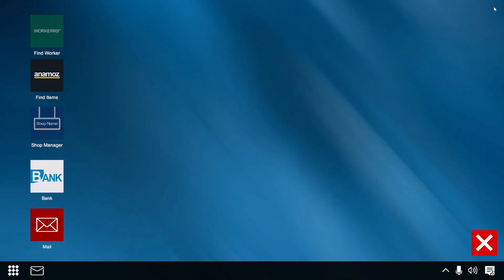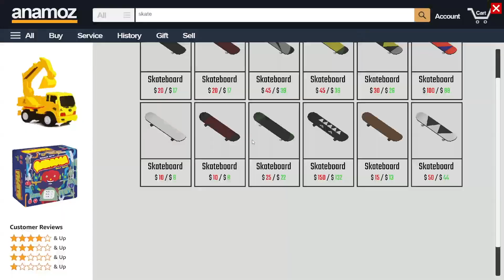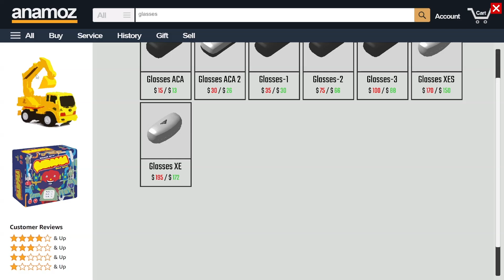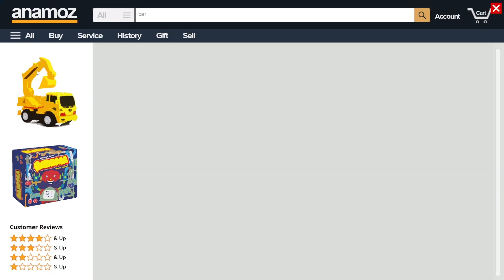Dealer Simulator Gameplay Part 1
Dealer Simulator invites you to a world where your bargaining skills will be tested to the limits, and you'll never know what lies behind each door. Are you ready to become a top-tier trader? Join the warehouse adventure with Dealer Simulator!